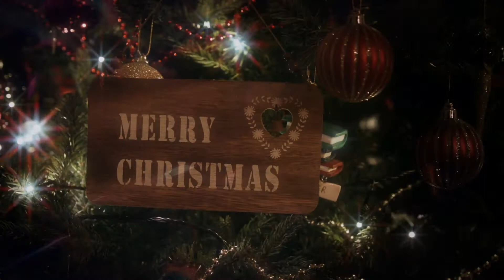Waiting For Christmas